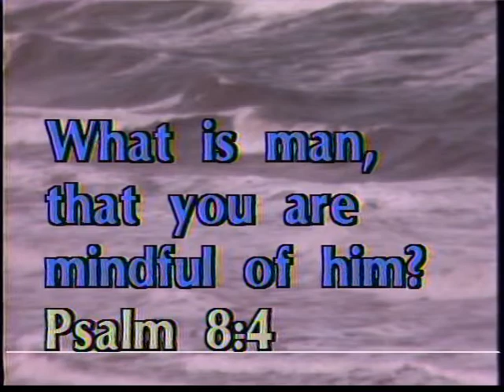David Wyper - The Lighthouse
Another presentation of Ronnie HInson's classic song and recorded on David's "Love Songs" album, Performed here for "David Wyper Sings the Gospel" TV show.